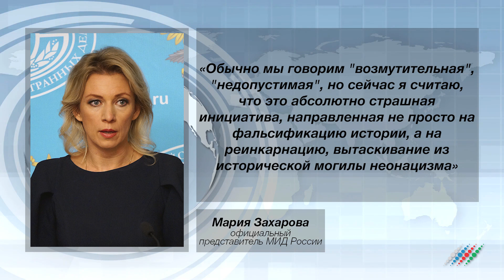Почему в Армавире снесли мемориал коллаборационисту